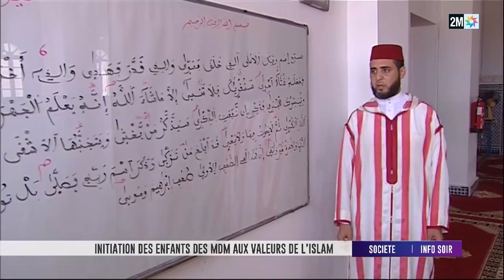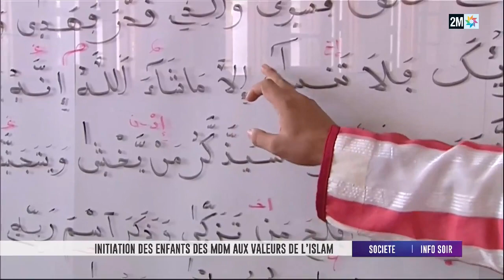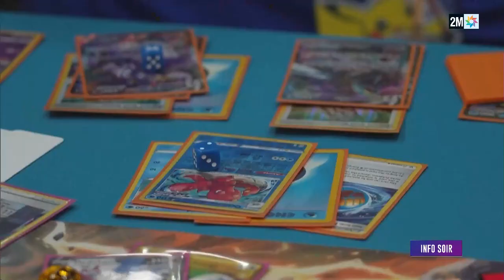info 2m aujourd'hui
2m live بث مباشر aujourd'hui
2m live بث مباشر
2m live بث مباشر en direct aujourd'hui
2m live بث مباشر en direct
info soir 2m
2m maroc aujourd'hui
2m maroc en direct
journal 2m
2m en direct
2m info soir
2m maroc tv live - direct - online
akhbar dahira 2m aujourd'hui
2m maroc
journal 2m aujourd'hui
reportage maroc
2m live بث مباشر aujourd'hui rayan
2m live بث مباشر الان
2m maroc live
2m tv live بث مباشر
les informations d'aujourd'hui
maroc live